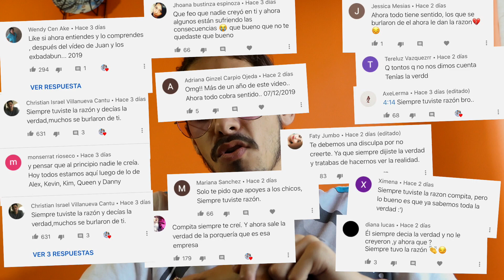La verdad de BADABUN... Nadie me creyó 🤷‍♂hace 1 año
Compitas, gracias a todas las personas que me creyeron y que ahora ven la verdad, cuando te dedicas a esto es importante el apoyo de la gente y de los seguidores, apoyo a los compañeros que hablan y no tienen miedo de decir la verdad.